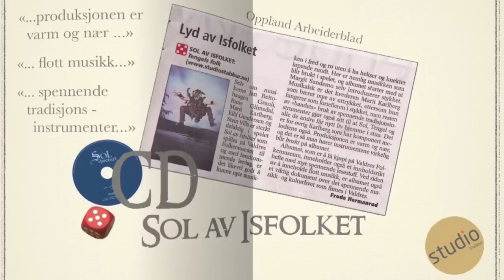MARGIT SANDEMO - SOL AV ISFOLKET - THE MUSIC - NORWAY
MARGIT SANDEMO - The Legend of the Ice People, the original score "Sol av Isfolket" by "Tengels Folk", NORWAY. Composer: Marit Karlberg, lyrics: Eldgrim Springgard.
Hardingfele, seljefløyte, sekkepipe, munnharpe, bukkehorn, lur, tromme, trøorgel, harpe, lyre, gitar  - og stemma. Musikarane (Tengels Folk) er av dei fremste i landet; Jan Beitohaugen Granli er fem gonger Noregsmeister på hardingfele, Marit Karlberg (song), Rune Glimsdal (orgel og perkusjon), Stein Villa (strengeinstrument og fløyte), Eilif Gundersen (bukkehorn, lur, seljefløyte og tamburin) - og Margit Sandemo, som les forordet på plata.
(BESTILL CD / LM10-40N)